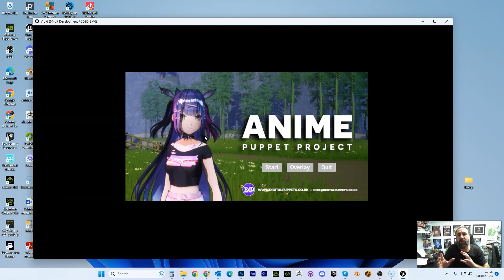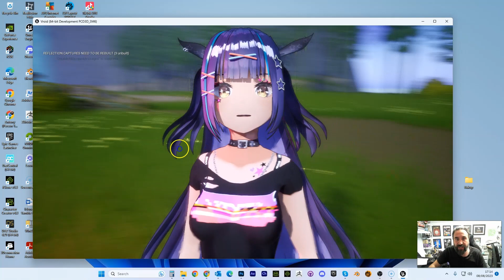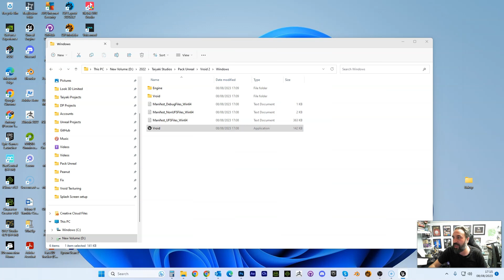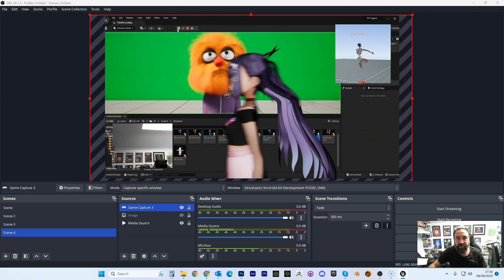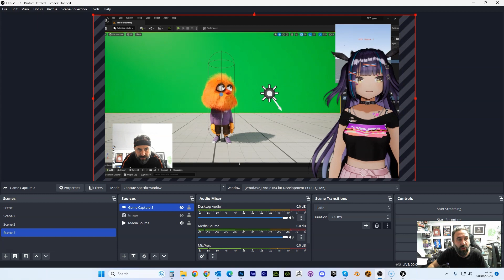Unreal Vtuber Setup 2025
Unreal Vtuber Setup 2025 -Unreal Vtuber software demo Update with Vroid studio and CC4 models, Anime shading and transparent background streaming to OBS

This is a quick demo update to show what we are currently working on. We have been experimenting with Anime style shading using normal proxys and have also found a way to have a transparent background without the need for Green screen or NDI.

If you are a Vtuber and would like us to build your character with or app, get in touch.

If you would like to learn more, then please do check out our channel and make sure to subscribe so that you dont miss out on our latest demos and tutorials. You can also interact with us directly on our DISCORD Channel Come ask us questions or share what you are working on!

About Digital Puppets

Digital Puppets is a UK based animation studio that specializes in motion capture character builds.  Our experienced team uses cutting-edge mocap technology and industry-standard software like Unreal, iClone, and Adobe Character Animator to provide high-quality content quickly and affordably.

While we're based in the UK, our services are available worldwide. We've worked with big brand companies such as Disney, the BBC, and Cartoon Network, among others.

Choose Digital Puppets for exceptional results and a seamless animation production experience.

We can either manage projects for you, or we can produce easy to use digital puppets that we can hand over and you can produce your own content. Our puppets can also operate in real time, both online and offline.